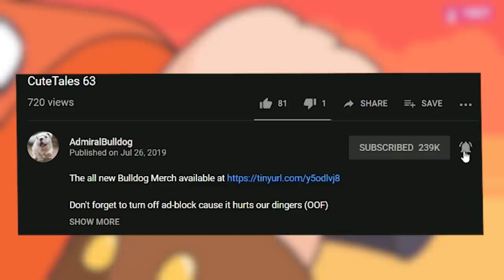Bulldog Nyx Gets HARD Commended (But Not For His Performance)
ADMIRALBULLDOG NYX MID NYX BUILD NYX DOTA FUNNY MOMENTS